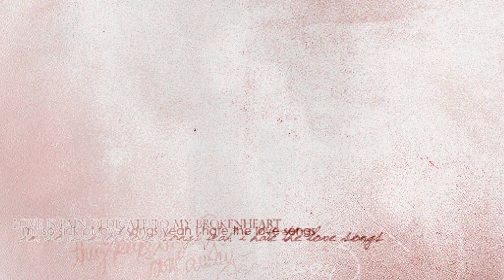..:Edward♡Elena Change my attempt good intentions:.. (For XAXAwitch1)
I love them together
But Im not a Robert Pattinson Fan
Ok
this video is for XAXAwitch1
She is so Amazing
and Good she can really make
me fell better
And it is Fun to chat with u
cause we have different opinion
U like Edward I like Embry
U like Bella I hate her
u like Stefan I like Damon
so its really interesting to chat with u
and I learn from u
so
I really Love u
so I made this video for u

Please make comments